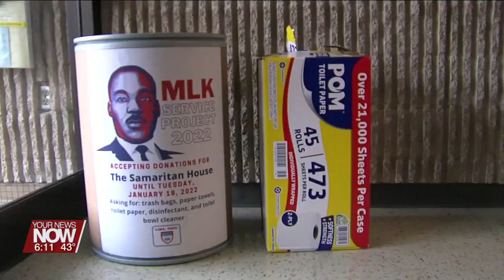Donation barrels are being placed for this year's MLK Day of Service